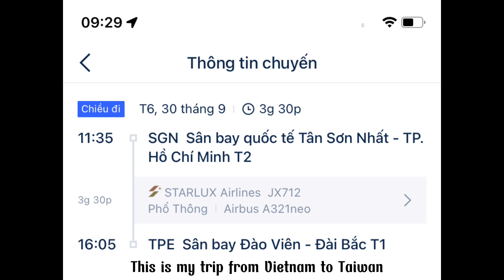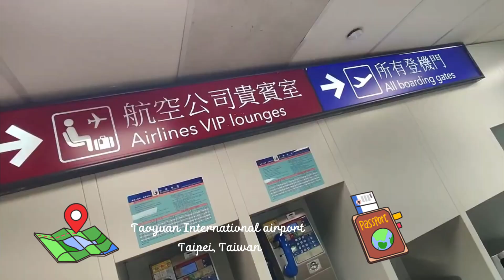Sep 2022,Vietnamese Student Exchange in Taiwan at National Quemoy University-PHAM HAI SON